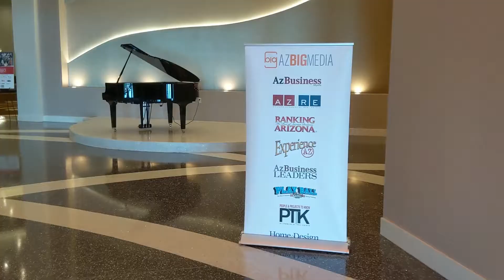2020 Most Influential Women Event Highlights